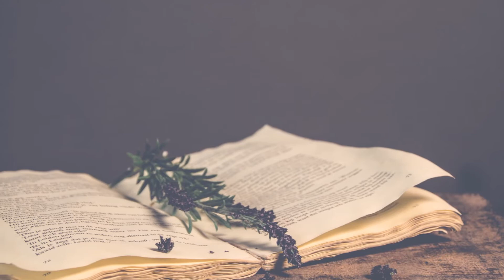Luci sparse-MARIA FEDERICA BRAZOLO